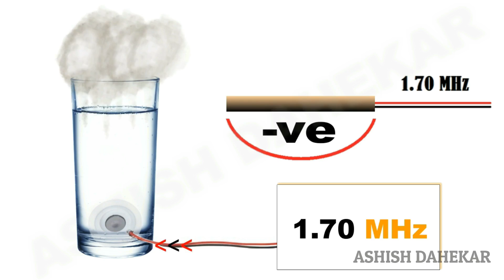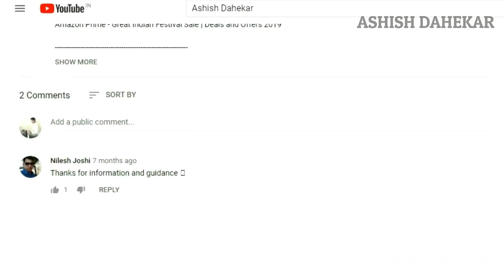How Mist Maker Fogger works, benefits as Humidifier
This video is about ''How Mist Maker Fogger works, benefits as Humidifier ' .Mist Maker working, mist maker price and how mist maker fogger works, you will get to know in this video. It work on ultrasonic principle that's why also called as ultrasonic mist maker also.